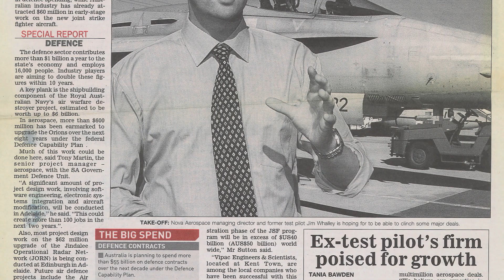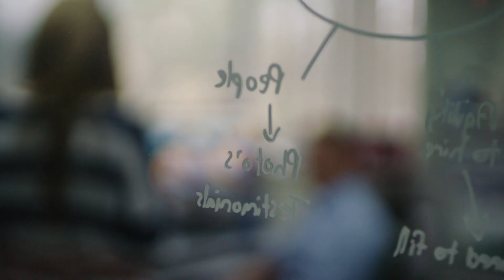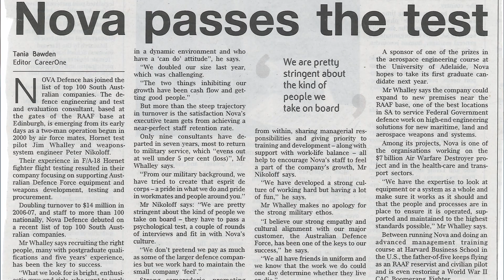Our Founders’ Story – Where It All Began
What started as an MBA assignment – Nova’s humble beginnings were founded in family, and creating a company with inclusive culture and great people, that solves the problems that really matter. We celebrate our 20 year anniversary by hearing from our founders reflecting on the start up of the company – and what building a great Australian institution means to them.

“We set out to create an organisation with a team who looked after each other. Took pride not only in their own personal work, but more importantly took pride in the work of the organisation and what we could collectively achieve” Jim Whalley, Nova Group Co-Founder